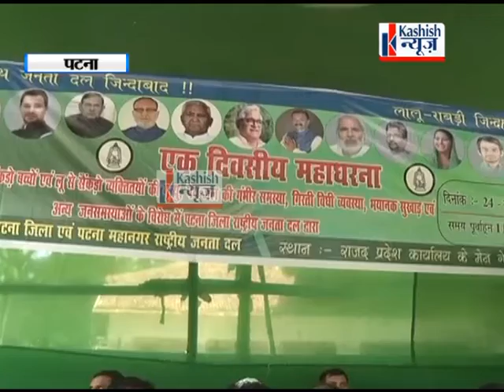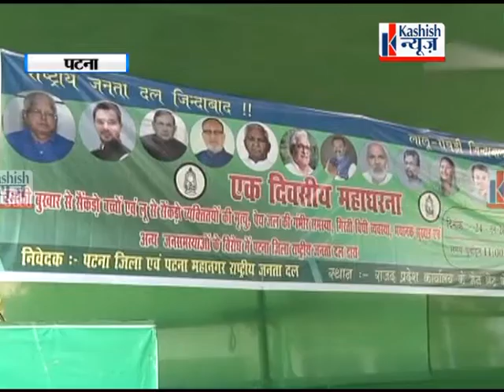कई मुद्दों को लेकर RJD के नेताओं ने पटना में दिया धरना